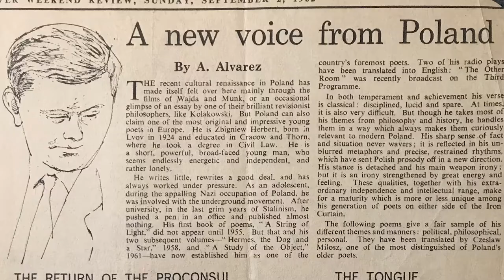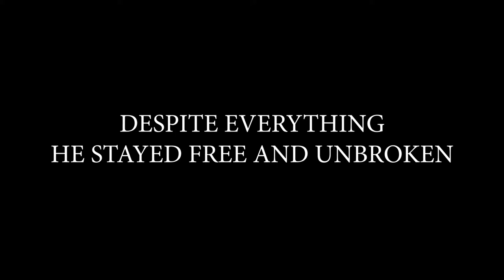Herbert. Barbarzyńca w ogrodzie - trailer | 18. Millennium Docs Against Gravity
Zwiastun filmu prezentowanego w ramach 18. Festiwalu Millennium Docs Against Gravity. W tym roku festiwal odbywa się w formule hybrydowej. Od 3 do 12 września odbędzie się część kinowa w siedmiu polskich miastach - Warszawie, Wrocławiu, Gdyni, Poznaniu, Katowicach, Bydgoszczy i Lublinie. Następnie od 16 września do 3 października potrwa część online festiwalu, podczas której zostanie zaprezentowana część filmów z tegorocznego programu oraz odbędą się niezwykle ważne debaty i spotkania z wyjątkowymi gośćmi.

Herbert. Barbarzyńca w ogrodzie
(Herbert. Barbarian in the Garden)
Polska, Francja / Poland, France, 2021 93 min
Reżyseria / Directed by: Rafael Lewandowski

Wybrane festiwale i nagrody / Selected festivals and awards: 2021 – Festiwal Filmowy Millennium Docs Against Gravity: światowa premiera / Millennium Docs Against Gravity Film Festiwal: World Premiere

Na świecie Zbigniew Herbert jest uznanym poetą, a w Polsce postacią kultową. Jego twórczość została przetłumaczona na 40 języków, była wielokrotnie nagradzana za swój ponadczasowy oraz uniwersalny charakter. W Polsce jej znaczenie jest jeszcze większe, ponieważ Herbert był w swoim ojczystym kraju moralnym przewodnikiem, którego wierszy uczono się na pamięć w czasach walki z komunizmem. Herbert był równocześnie człowiekiem pełnym humoru i finezji, który zmagał się z niepewnością, gniewem, bólem fizycznym, a nawet chorobą psychiczną.

Zbigniew Herbert is one of the most remarkable poets of the 20th century. In Poland, his significance is even greater, as Herbert was a moral guide in his native country. However, he was also struggling with anger, physical pain and mental illness.